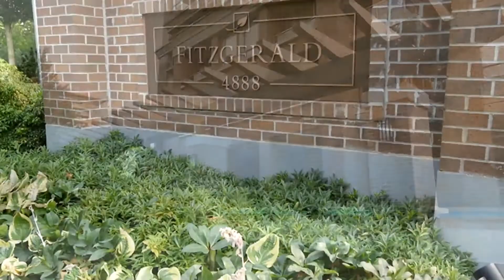Fitzgerald: 2308 - 4888 Brentwood Drive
Stunning wide open SW, S & SE CITY VIEWS! In this bright & spacious, NEWLY RENOVATED, open concept floor plan, 829 sqft, 2 bedroom, 2 full bathroom home up high in"The Fitzgerald"in the heart of the thriving Brentwood Park area! BRAND NEW solid & stylish flooring covers the living & dining area & is complimented by NEW neutral paint throughout! Modern kitchen w/granite tops, SS Steel appliances & gas stove. Large updated bedrooms w/NEW carpet on opposite sides of the home, both have views & can both fit big beds. Master has a 4 pc ensuite & walk-in closet. Bathrooms NEWLY updated. Large covered balcony w/the views! *1 parking/1 locker/visitor parking. Prime locale to shopping, restaurants, & the skytrain to get downtown fast! RENTALS/PETS ALLOWED!

Kasha Riddle PREC
RE/MAX Crest Realty